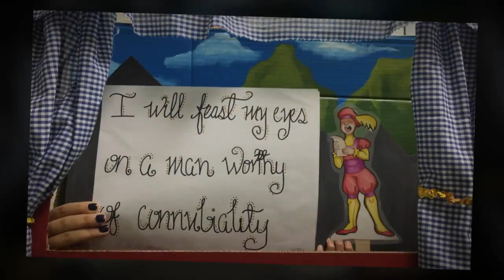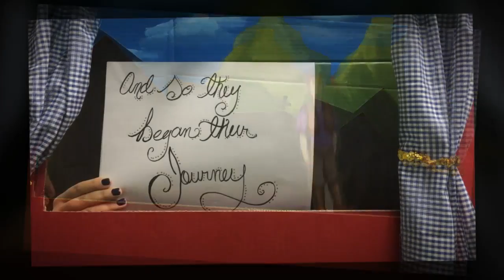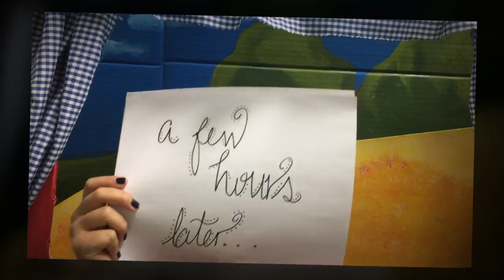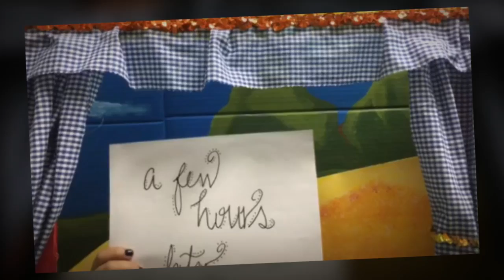The Golden Pea